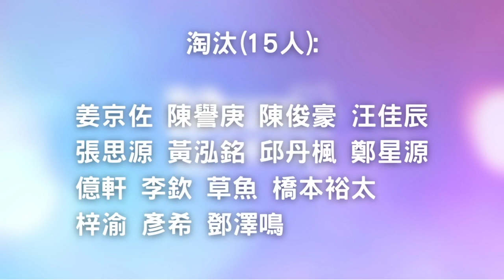青春有你3 第三次順位發表！ 劉寯 梁森 跌出出道位 ！！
1余景天
2罗一舟
3连淮伟
4唐九洲
5孙皓
6刘冠佑
7孙亦航
8段星星
9十七

10-20(排名不确定):
常華森 鄧孝慈 劉雋 杜天宇
梁森 李俊濠 徐新馳 徐子未
何德瑞 楊昊銘 王南鈞

淘汰(15人):姜京佐 陈誉庚 陈俊豪 汪佳辰
张思源 黄泓铭 邱丹枫 草鱼 亿轩 李钦 桥本裕太
郑星源 梓渝 鄧泽鸣 彦希